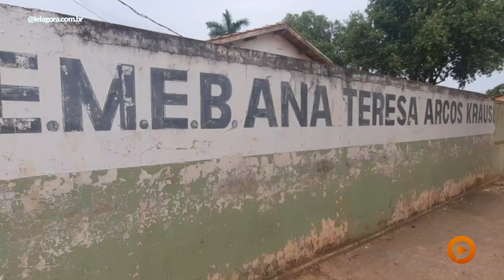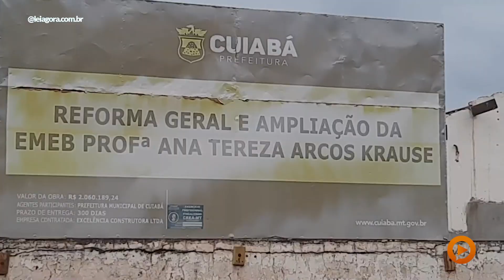Reforma em CMEI põe crianças em risco; vereador diz que é caso de polícia | Play na Noticia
O vereador Dilemário Alencar (Podemos) recebeu fotos da mãe de um aluno da Escola Municipal de Educação Básica (EMEB), Ana Tereza Arcos Krause, onde as crianças estavam no chão realizando atividades. O vereador encaminhou a denúncia para o Ministério Público do Estado de Mato Grosso (MPE).

Conheça o portal de notícias que mais cresce em Mato Grosso